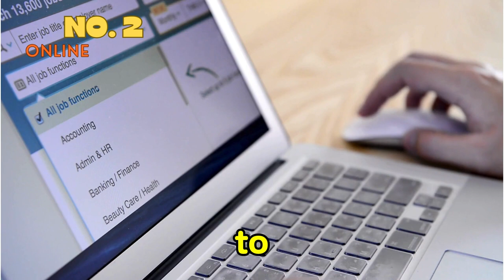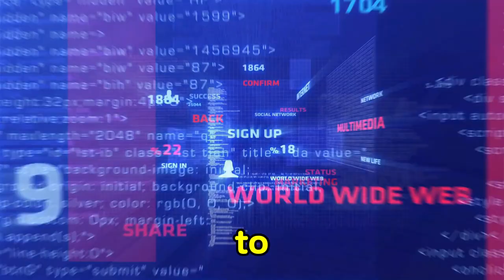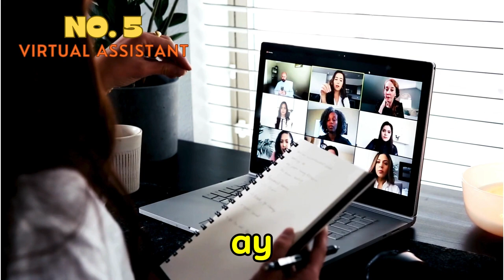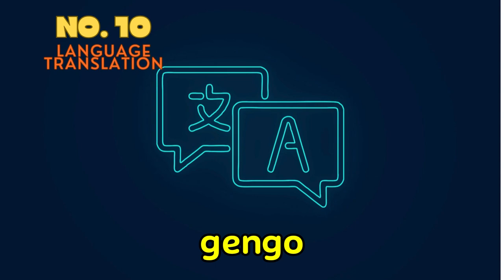PAANO KUMITA ONLINE NA WALANG PUHONAN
Ito ang mga paraan na pwede mong gawin upang kumita online na walang nilalabas na puhonan.